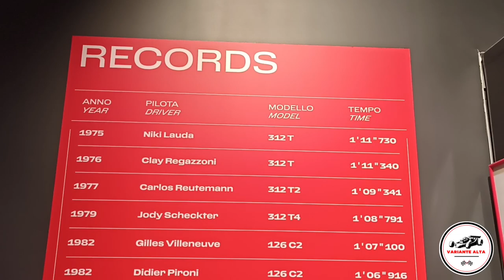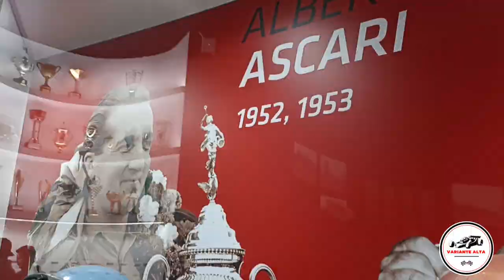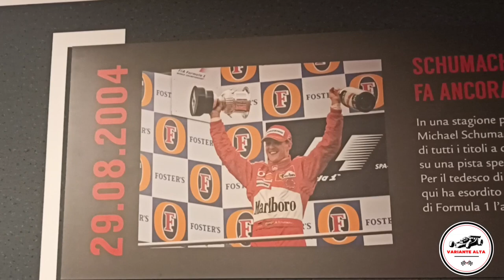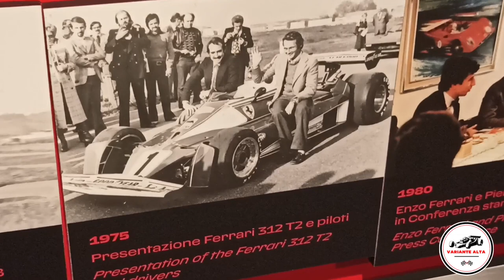Museo Ferrari Maranello | 15 ottobre 2022